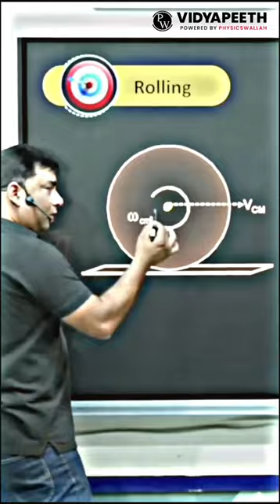Ek Physics ki Class Aaisi Bhi ✨🫶